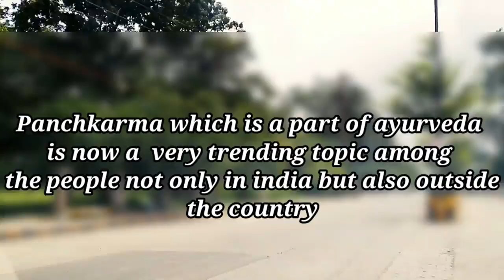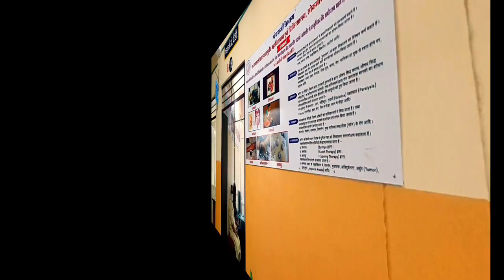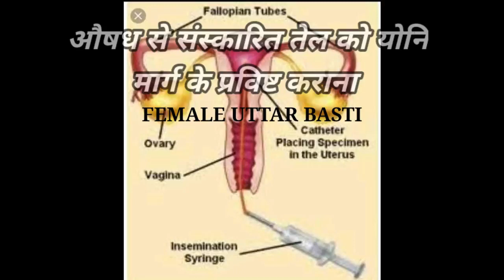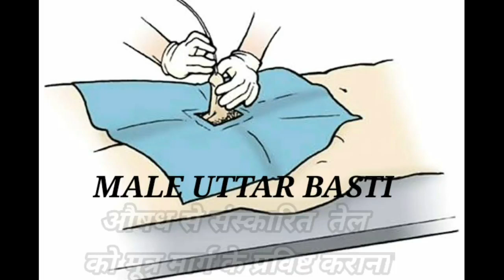Panchkarma Documentry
Panchkarma Deparmtment, Government Ashtang Ayurved College & Hospital, Indore